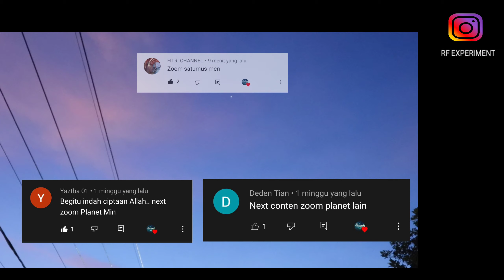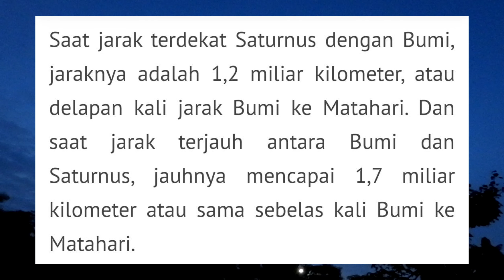ZOOM SATURNUS NO TELESCOPE REAL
kali ini saya akan zoom Saturnus
Saat jarak terdekat Saturnus dengan bumi,jaraknya adalah 1,2 miliar kilometer,atau delapan kali jarak bumi ke matahari.dan saat jarak terjauh antara Bumi dan Saturnus, jauhnya mencapai 1,7 miliar kilometer atau sama sebelas kali Bumi ke matahari

Dukung terus Channel ini agar bisa berkembang Thank you